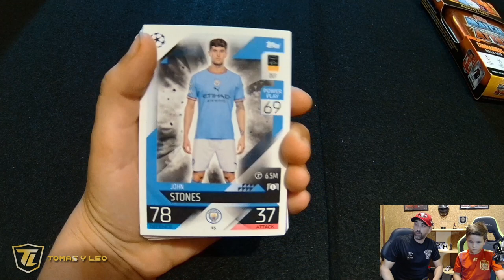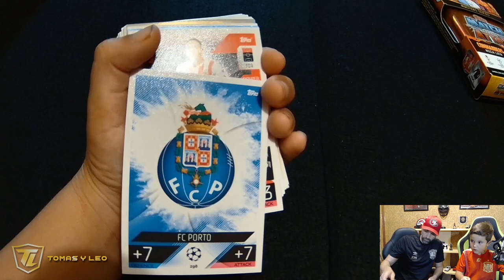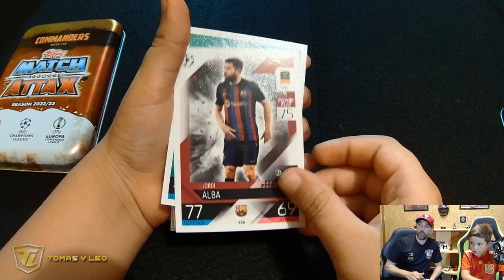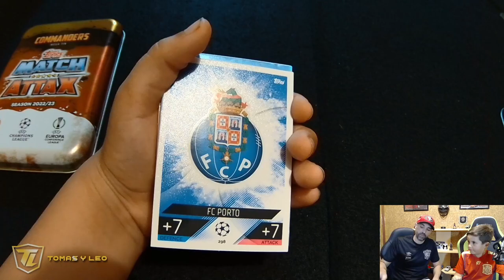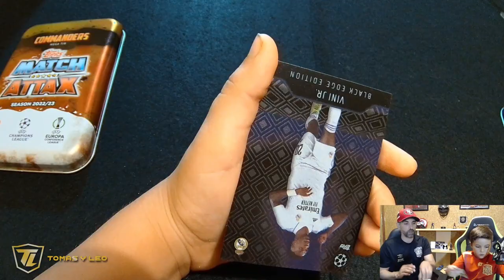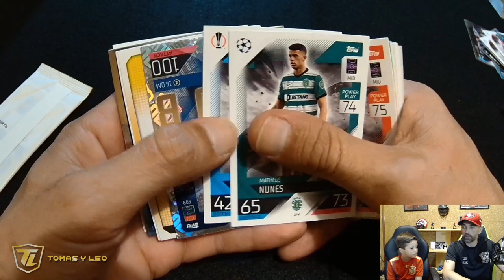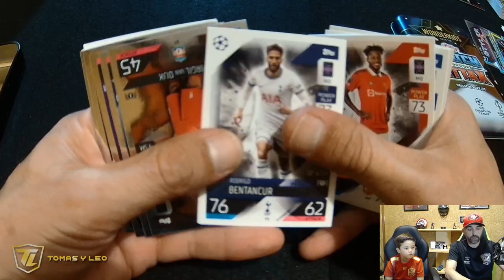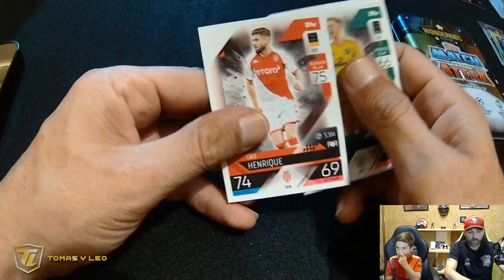¡¡¡4 Mega Latas Match Attax 2023-24 🔥!!! ¿Conseguiremos la RELIQUIA o FIRMA? 😱🔥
¿Quieres ver si conseguimos la RELIQUIA o FIRMA de Match Attax 2023-24? 😱

¡¡¡No te pierdas este emocionante unboxing 🤩!!!

En este video, abrimos 4 Mega Latas de Match Attax 2023-24. ¿Conseguiremos la carta más rara y valiosa de la colección? ⚽️